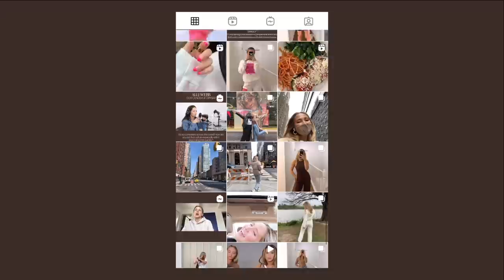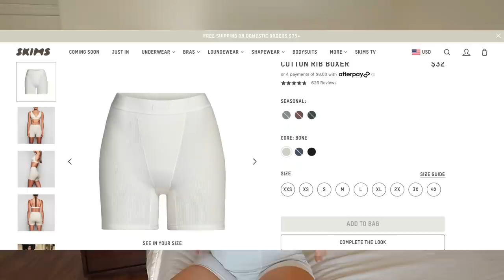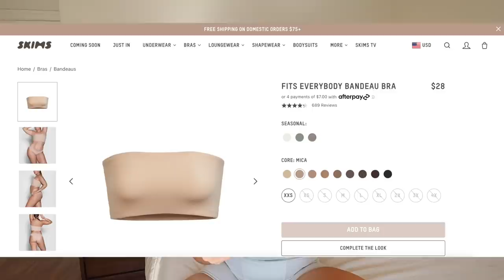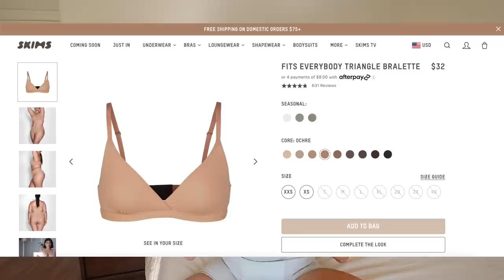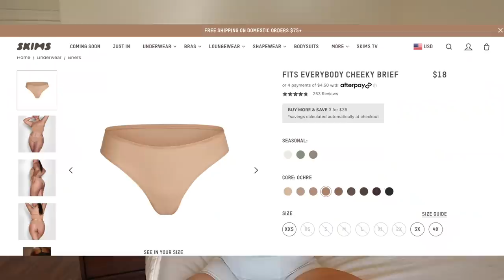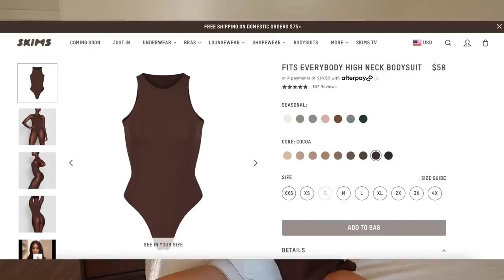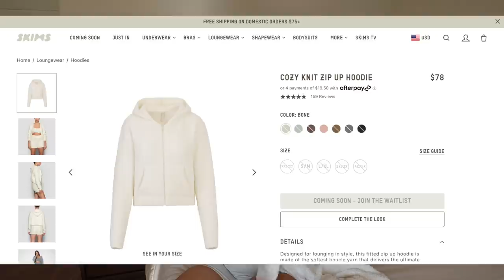SKIMS TRY ON HAUL ... is it worth it?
here's my skims try on clothing haul! is skims worth it?